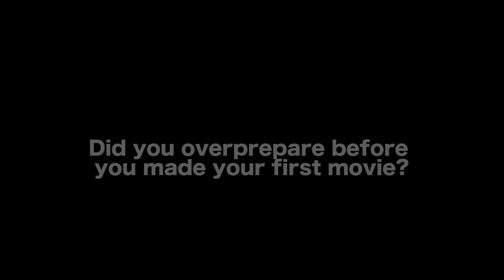3 Qualities That Make First Time Filmmakers Successful - Aaron Fradkin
AUDIO